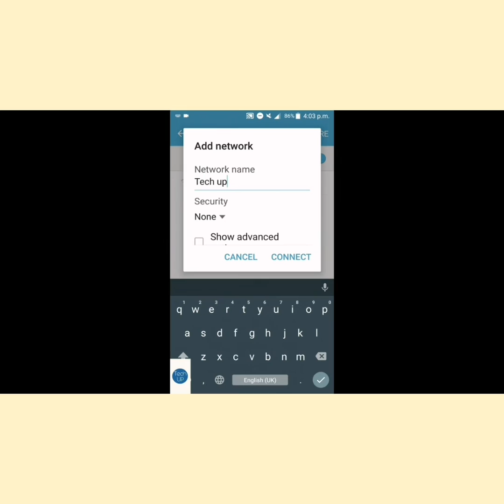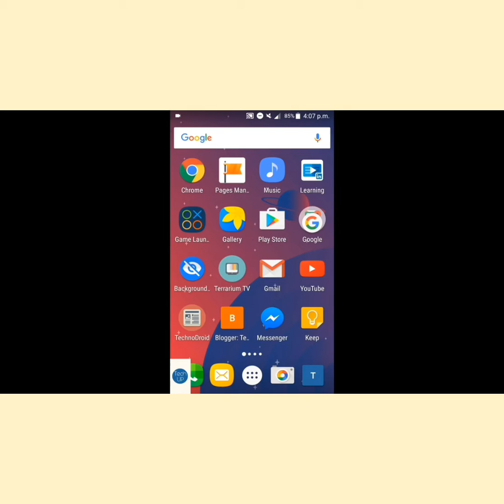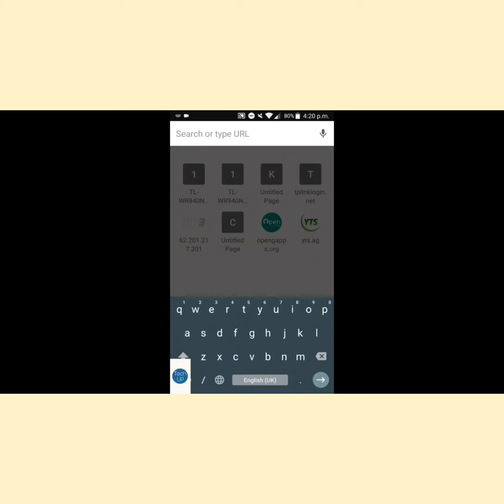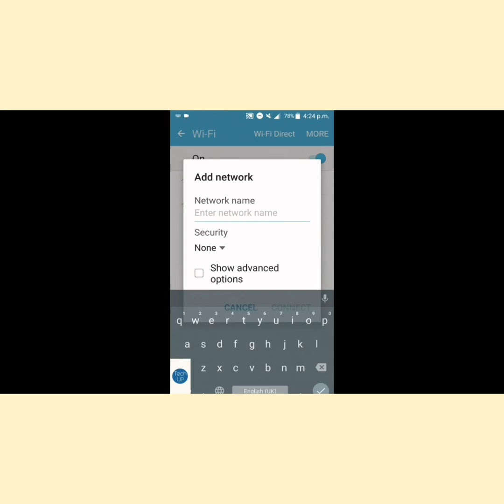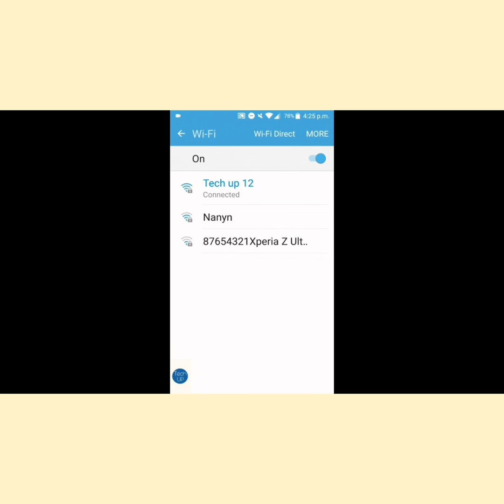شاردنەوەی وایفای چیە، بۆ وایفای بشارمەوە،چۆن وایفای بشارمەوە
Tech Up